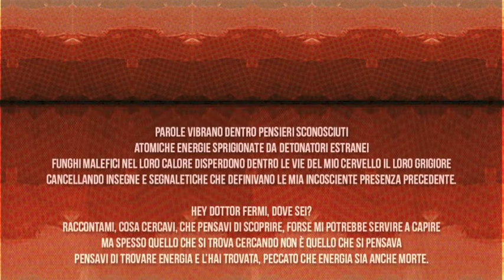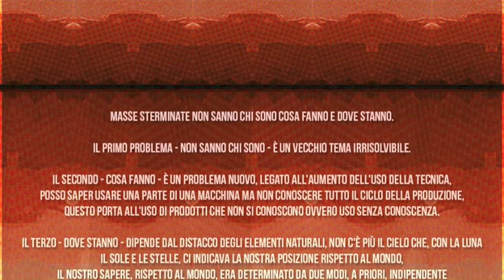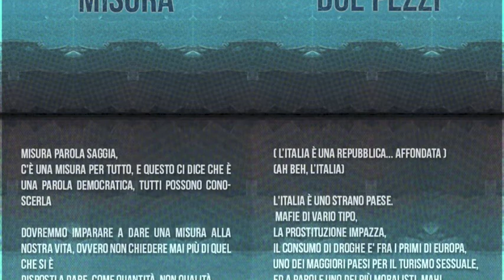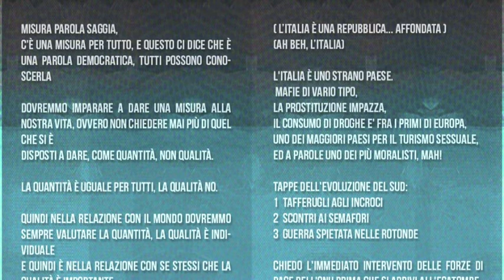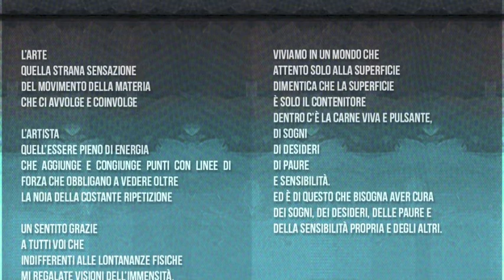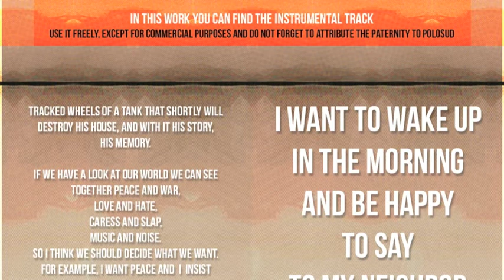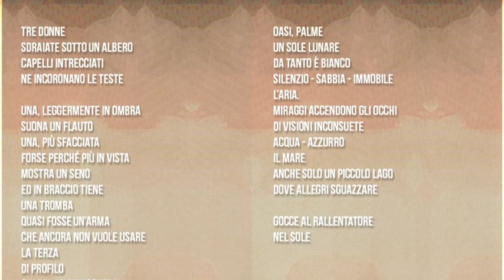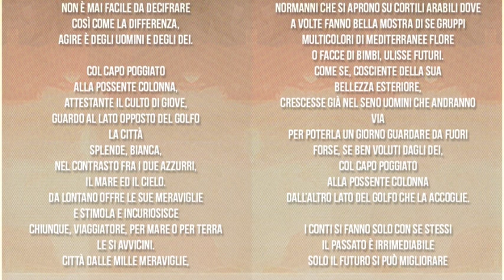Un po' polare - POLOSUD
Parole vibrano:  0:02
La natura:  2:30
Masse sterminate:  4:52
Pianeta VII:  7:16
Misura:  10:11
Due pezzi: 1 2:08
Arte:  14:27
Viviamo:  16:16
Pace - Have a good day:  18:17
Tre donne:  22:58
Oasi, palme:  25:05
Ortigia:  26:55

What you can do:
- Create your own version of  "Have a good day" and post it online.
- share with hashtags